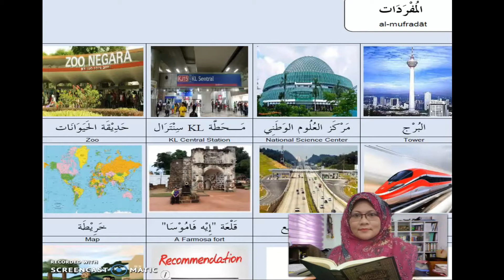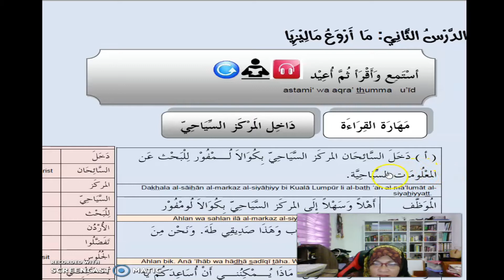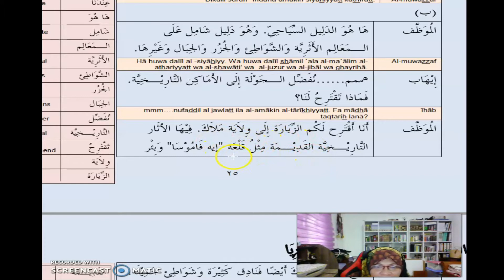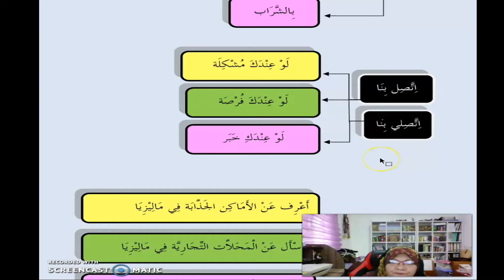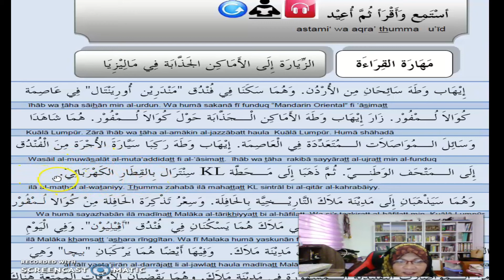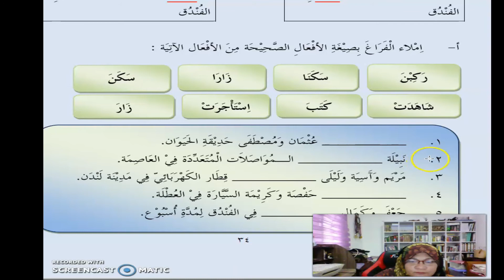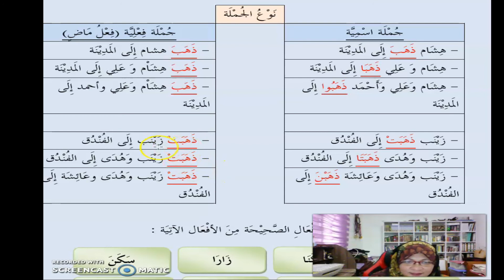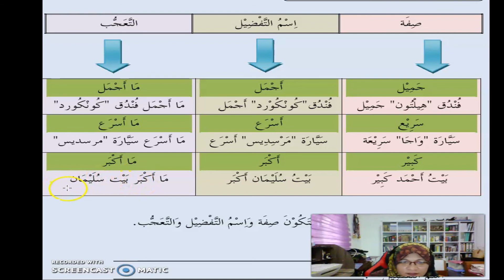TAC 201 BAB 2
Arabic Tourism 1